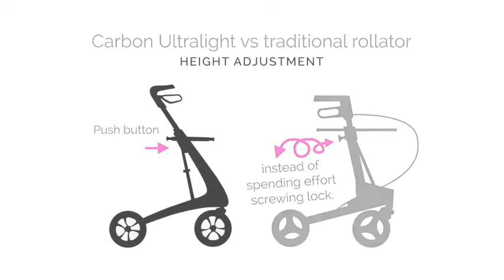Deambulateur Carbon Ultra light Acre 4 roues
Le Déambulateur Carbon Ultra light Acre 4 roues, disponible est le déambulateur pour l'extérieur le plus léger au monde. Il pèse seulement 4,8 kg grâce à sa fabrication en fibres de carbone qui apporte légèreté et solidité.
En le pliant, ce déambulateur à 4 roues peut ainsi être facilement transporté partout avec vous, dans votre voiture, en voyage, en avion...
Retrouvez tous nos déambulateurs et rollator pour vos déplacements et votre mobilité